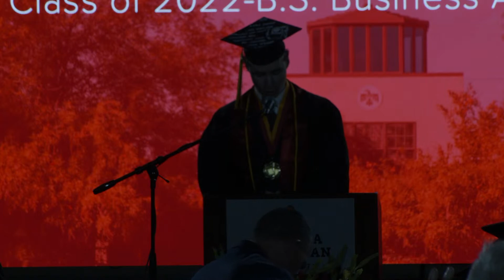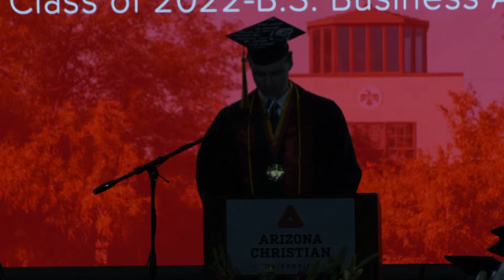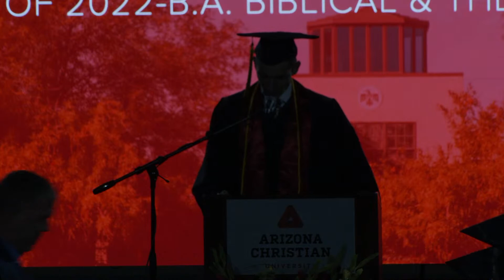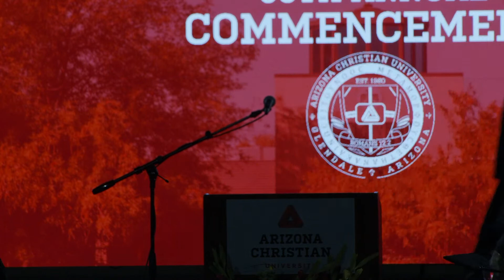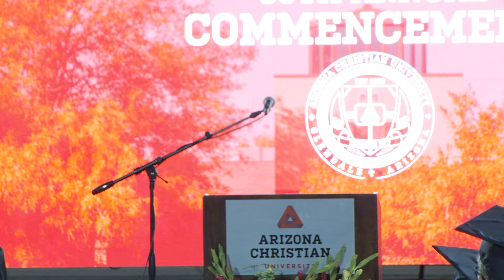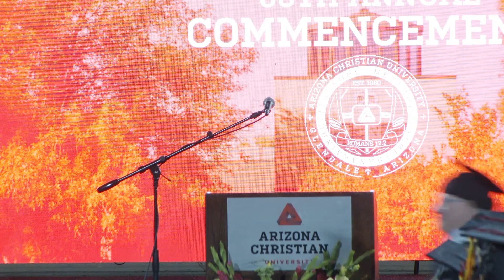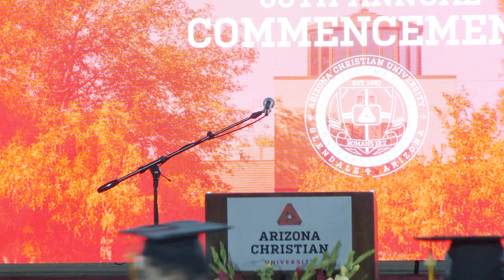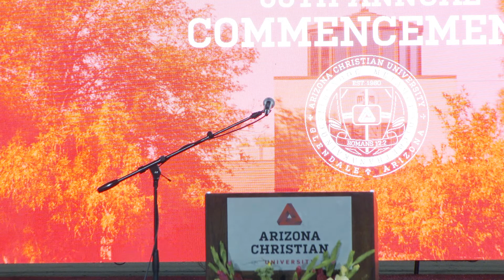Arizona Christian University - 60th Annual Commencement